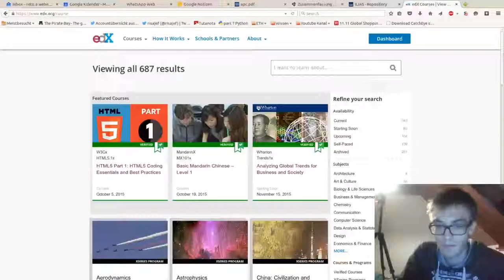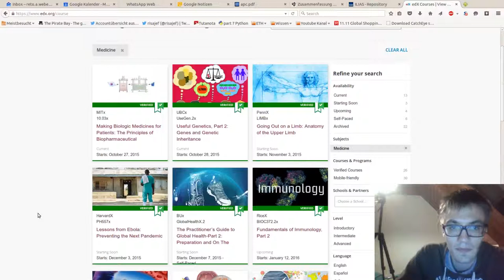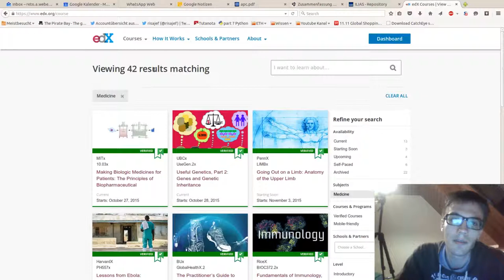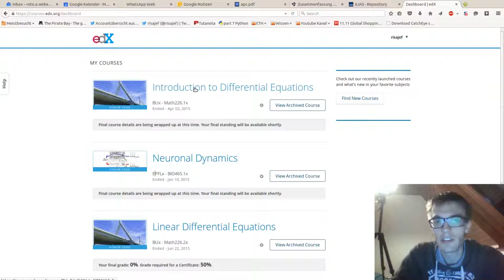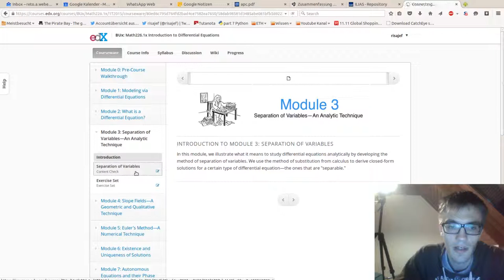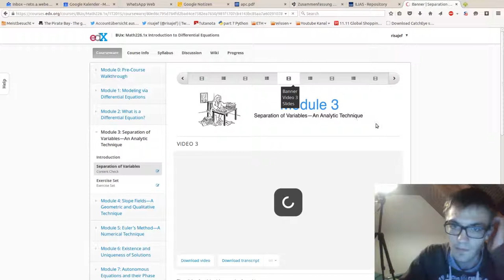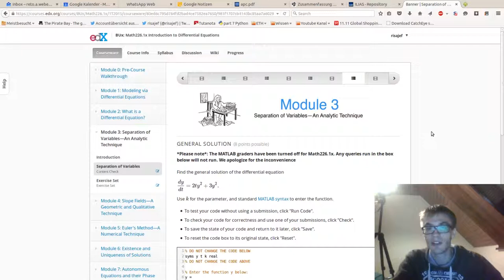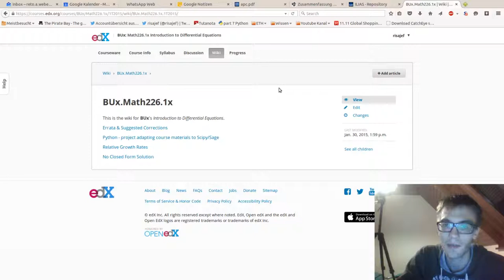Lernen mit edX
Gute Videos um wirklich etwas zu lernen.